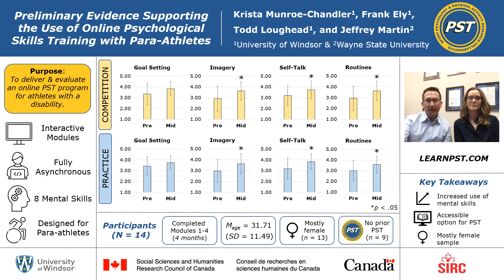7A: Preliminary evidence supporting use of online psychological skills training with para-athletes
Krista Chandler, PhD, University of Windsor
Frank Ely, University of Windsor